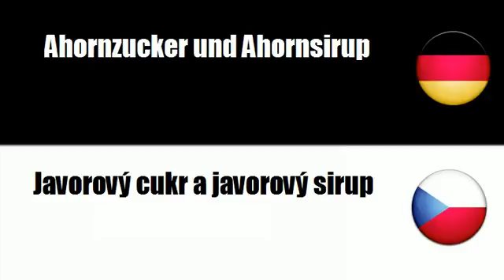Tschechisch lernen = Zucker und zugehörige Erzeugnisse